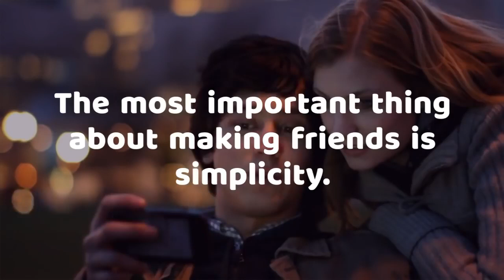CONNECT WITH RICH MOMMY AND MAKE UP TO RM4k DAILY NOW IN MALAYSIA 100%!!!!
We have sugar mummy and daddy in mostly all main cities in SINGAPORE/Malaysia including KL,I poh, Jb, Penang, Petaling Jaya, Kota bharu, Seremban, Kuching, Kota Kinabalu also Singapore and Brunei. To qualify, you must be romantic, honest and with good personality and attitude. You get up to RM8000 when you spend a wonderful night with our sugar mummy or sugar daddy. If you need a Sugar Mummy OR Sugar daddy urgently kindly and quickly contact agent Mrs Shahira for your own Sugar Mummy Connection (via WhatsApp or telegram username agentshahira1) and don't forget to testify about her too once you have been hookup. For urgent and legit hookup WhatsApp US now on or telegram username agentshahira1 to get connected... The only money i pay is the registration fee payment which is (850rm) only and there's NO HIDDEN PAYMENT

Contact now for membership registration and get hookup